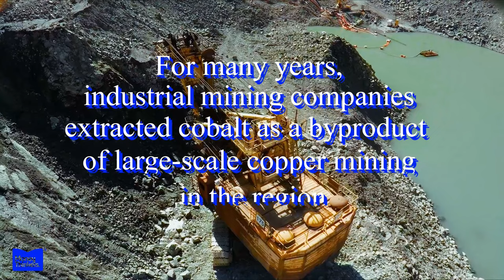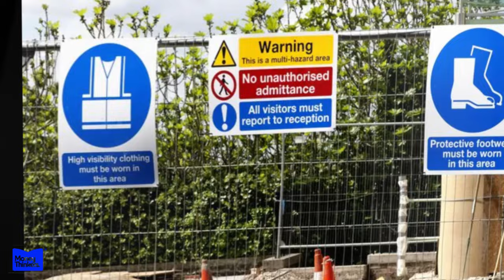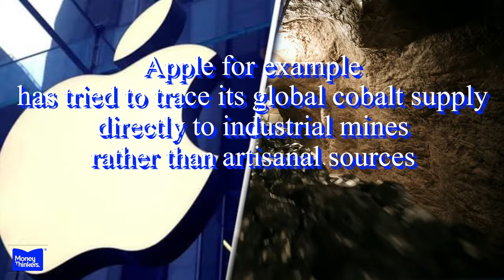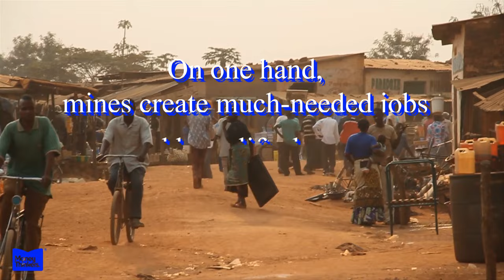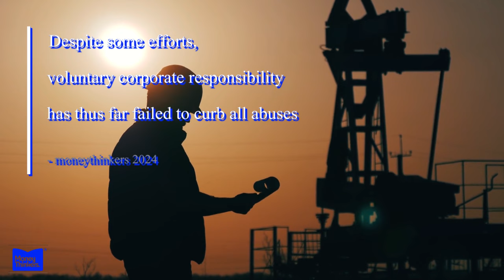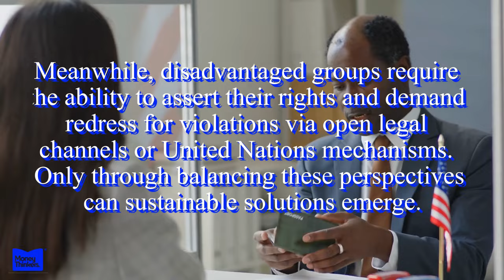Apple's Dirty Secrets | Cobalt Mining Coverup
The growing demand for cobalt has direct implications for the multi-billion dollar tech industry. Major companies rely on Congo for over 60% of their cobalt supply. However, most cobalt is not mined directly by tech firms - it changes many hands before reaching their factories.
Companies like Apple, Tesla, Microsoft, and others purchase cobalt from trading houses based in China, Singapore, and elsewhere. These buyers in turn source from a complex web of industrial mining firms, small traders, and artisanal miners in Congo. Given these multiple layers, oversight of working conditions on the ground has proved challenging.
In 2016, disturbing reports from Amnesty International tied specific cobalt shipments exported from the ports of Tanzania and South Africa back to major tech brands, despite apparent links to child labor and safety issues at informal mining sites. The following year, an undercover investigation by UK broadcaster Sky News showed children as young as 7 years old manually dredging ore, crushing rocks, and sorting minerals with their bare hands, facing grueling labor and constant risks of injury or toxic dust inhalation.
While some firms like Apple promised audits and pledges to source only from industrial operations with strict controls, subsequent monitoring continued finding ties to artisanal mining in Congo where laws, wages, and safety standards are seldom enforced. Progress has been slow in extricating global supply chains from dependency on Congo's vast informal sector where abuses regularly take place.